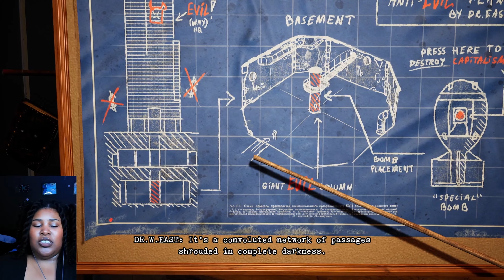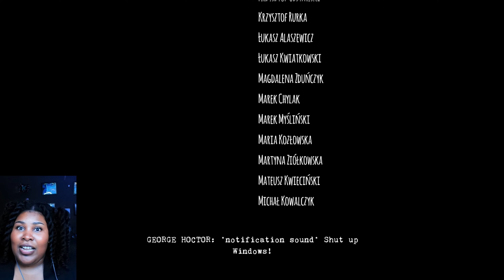THE BETRAYAL!!! | Bum Simulator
I can't believe cart betrays us like this... Who can we really trust..